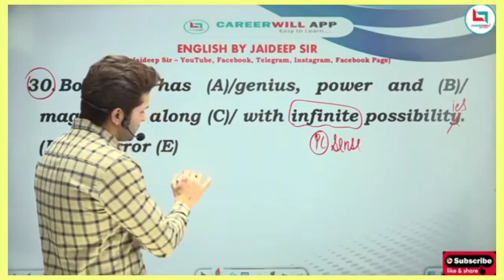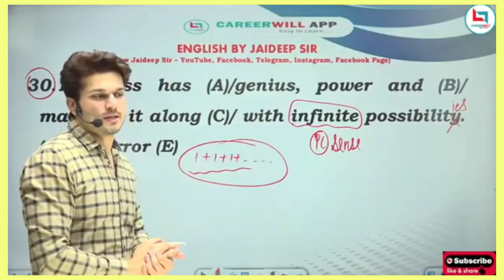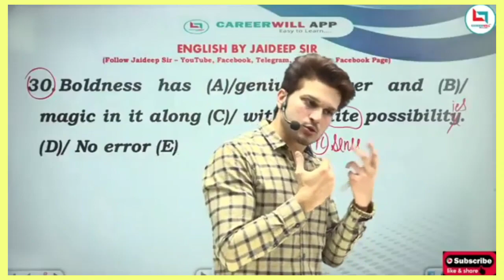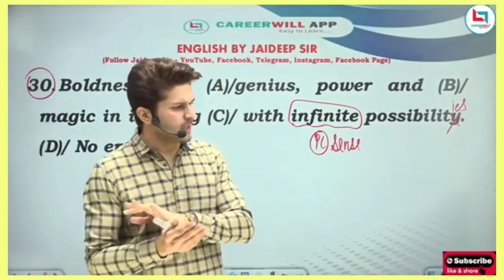Jaideep Sir Best है इस Video को देखने के बाद जान जाओगे सबसे अलग हमारे प्यारे Love You Jaideep Sir